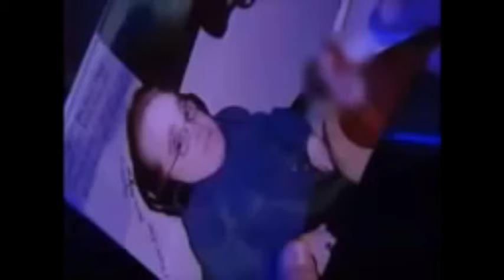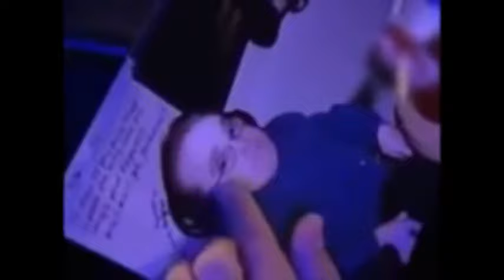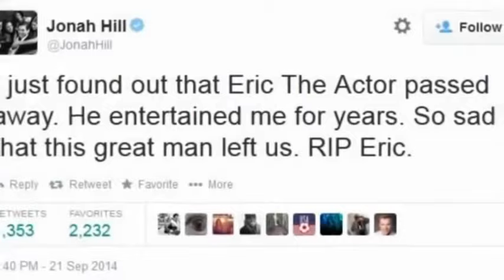Eric the Midget Actor - His TV Shows, Etc.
ACK ACK